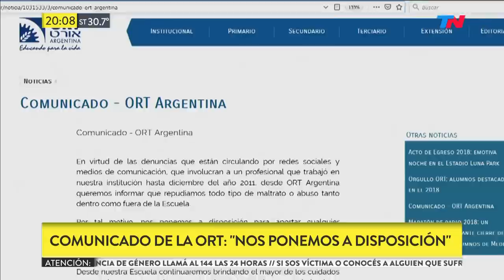Ratifican la denuncia contra médico de la ORT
Fragmento de "Bella Tarde" emitido el Jueves 27 de Diciembre de 2018.